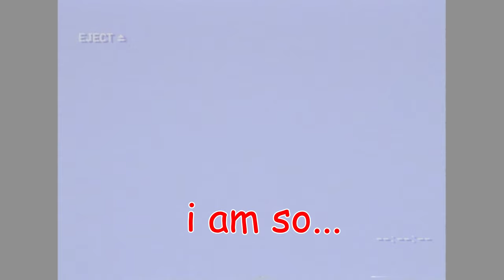We Need To Escape The Backrooms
Part (3)
We're Never Leaving the Backrooms. No matter how hard we try we cannot escape. We've been through countless rooms, and this ones no different. We're still alive, but for how much longer?

Friends in the vid:
Gordy
Wes

ft. photo of @SynisterIncubus for providing useful information to benefit the content. thnx for teaching me about hotels.

John 1:3 "All things were made through him, and without him was not anything made that was made."

Welcome to the bottom of the description. No one ever comes down here. We can be bottom of the description friends. Or we could be enemies? Whatever you prefer.